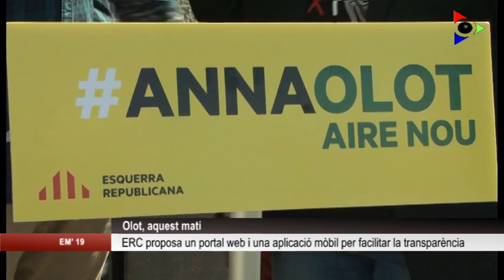ERC proposa un portal web i una aplicació mòbil per garantir la transparència a l’Ajuntament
Esquerra d’Olot va fer aquest diumenge un acte de campanya amb, entre altres personalitats polítiques, la diputada del congrés Montse Bassa, per acostar a la ciutadania les seves propostes.